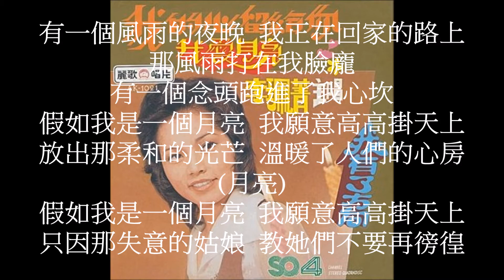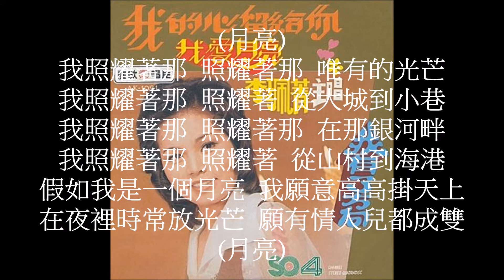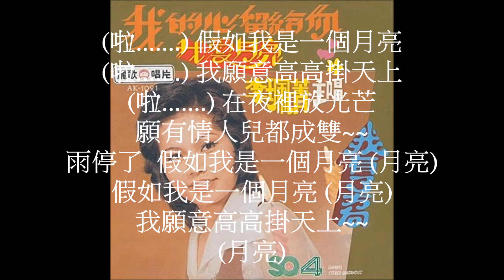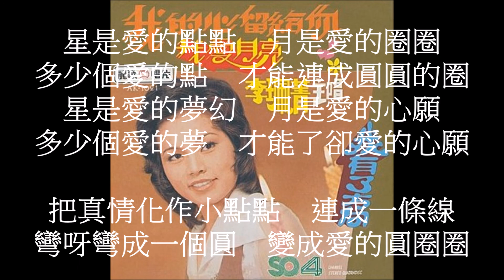李珮菁 - 我愛月亮 & 愛的圈圈